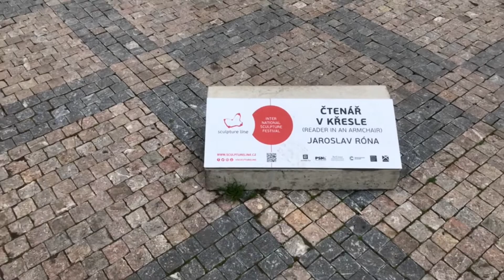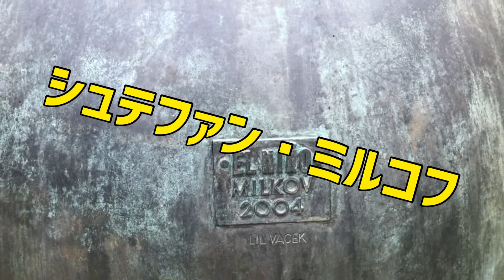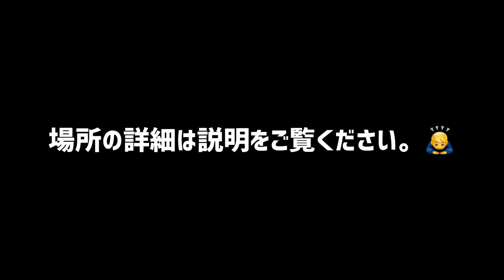【プラハ】街が美術館 ヤロスラフ・ローナ プラハに来たら見たくなるぞ。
今回はチェコ人彫刻家ヤロスラフ・ローナの作品をご紹介します。視聴者の方から「あの彫刻を見たい。」とリクエストがありましたので、紹介する運びとなりました。リクエストありがとうございます。その彫刻は7番の「フランツ・カフカ」です。

※2021年4月22日現在プラハで見る事のできる彫刻の場所
①肘掛け椅子の読者 „Čtenář v křesle“, 2019 Náměstí Franze Kafky Praha 1
フランツ・カフカ広場　プラハ1区
②サイ, ''Nosorožec'', 2020
Jungmanovo náměstí, Praha 1
ユングマン広場　プラハ1区
③赤いキリン ''Červená Žirafa'' 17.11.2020, Enterprise, Pankrác, Praha 4
エンタープライズビルの前　パンクラーツ　プラハ4区
・地下鉄C線Pankrác パンクラーツ駅そば
④オスカル "Oskar " 1991
Kloboukova Praha4(11)
クロボウコヴァ通り　プラハ4区(細かく分ければ11区)
・地下鉄C線Roztyly ロストリー駅から約500m
⑤小さな火星人(火星から来た子供) “Malý Marťan(Dítě z Marsu) 2003
Velvarská 1623,Praha 6-Dejvice,
ヴェルヴァルスカー通り1923,プラハ6区-デイヴィツェ
・トラムHadovka停留所そばのHadovka(ハドフカ)公園
⑥頭蓋骨のたとえ話”Podobenství s lebkou”  1993
Řásnovka, Staré Město Praha1
ジャースノフカ 旧市街 プラハ1区
・アネシュカ修道院の敷地内
昔はプラハ城黄金の小道に、そしてミクロフのお城にありました。
⑦フランツ・カフカ　“Franz Kafka” 2003
Dušní, Staré Město, Praha1
ドゥシュニー通り 旧市街 プラハ1区
・スペインシナーゴークと聖霊教会の間

他の彫刻
・エル・ニーニョ　シュテファン・ミルコフ作　WEBサイト
・Cesta(ツェスタ)「旅」ミハル・ガブリエル作　WEBサイト
・Vzduchoplavec(飛行士)  フランティシェク・スカーラ　WEBサイト無し